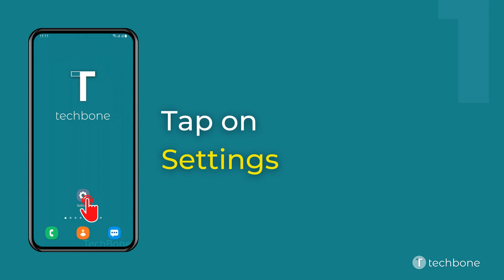How to Set App timers - Samsung [Android 11 - One UI 3]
Want to know How to Set App timers on Samsung smartphone? This guide will show you how to do on Android 11 / One UI 3.

0:00 Intro
0:05 Tap on Settings
0:15 Tap on Digital Wellbeing and parental controls
0:25 Tap on App timers
0:35 Tap on Timer
0:45 Set the Timer and tap Done